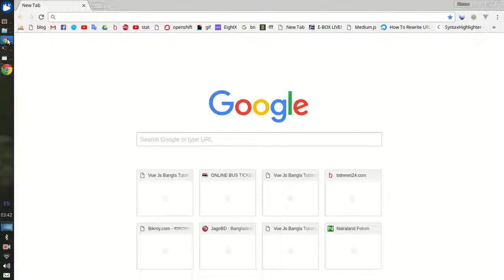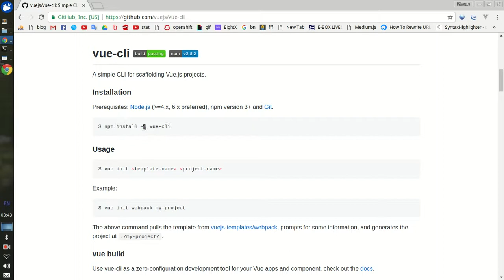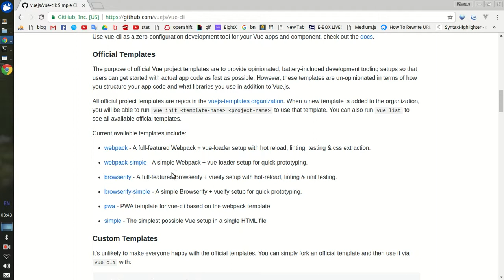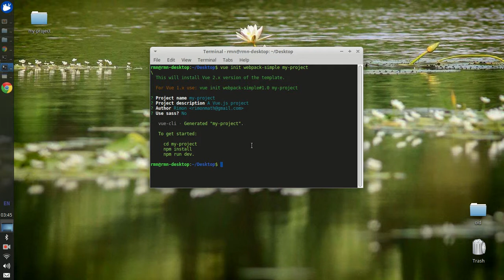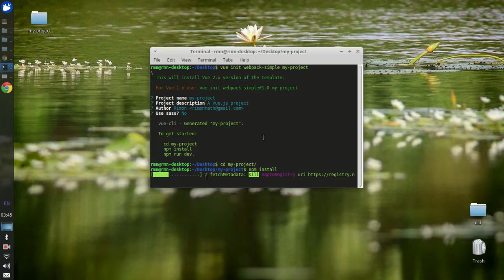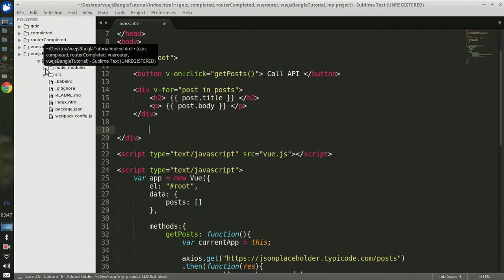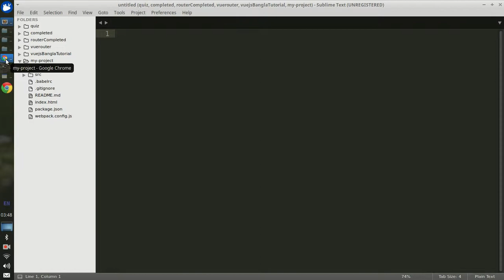Vue.js 2 Bangla Tutorial #17 Introduction to vue-cli